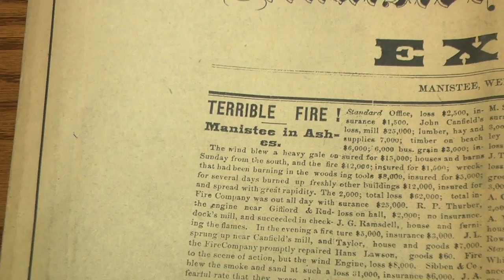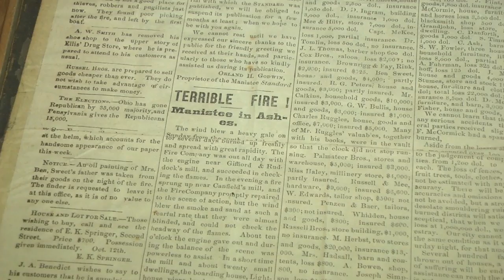Take a Step Back in Time at the Manistee County Historical Museum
Paula Jasper and photojournalist Wyatt VanDuinen visit the Manistee County Historical Museum to learn the history of the museum itself and the details of The Great Fire of 1871.